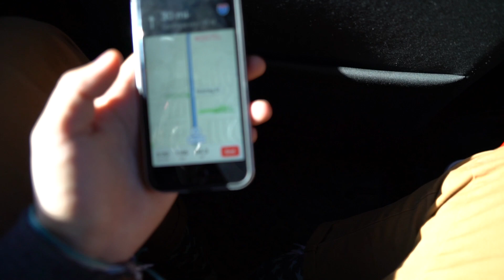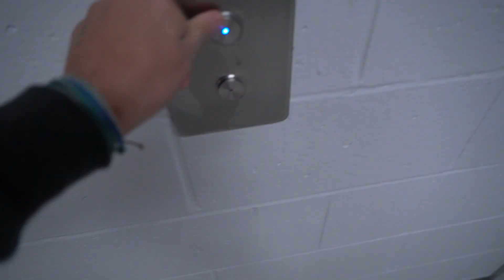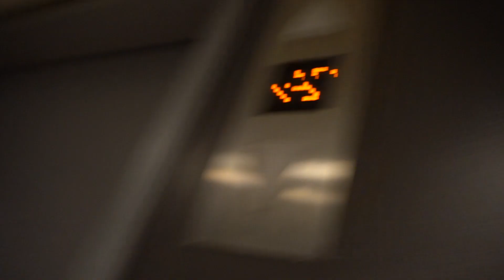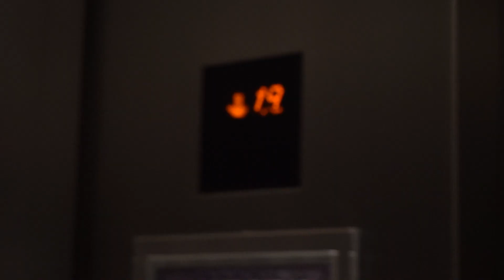WORLDS MOST FAMOUS BEACH!!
haven't been to venice in quite some time! gotta love los angeles. we met up with some friends from oahu and messed around in La! enjoy.

FREE UBER RIDE CODE: zays164ue

if you are reading this comment " venice beach "